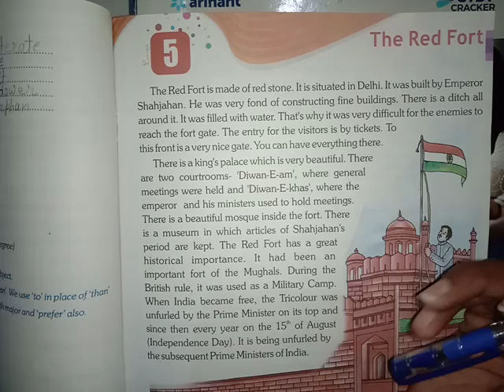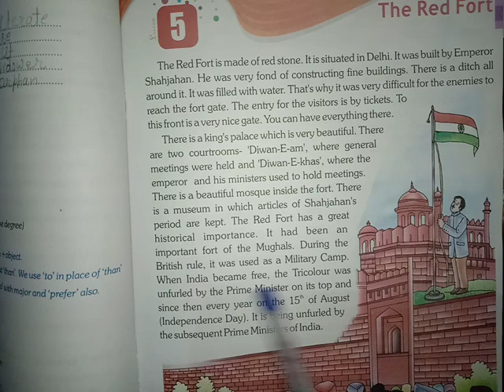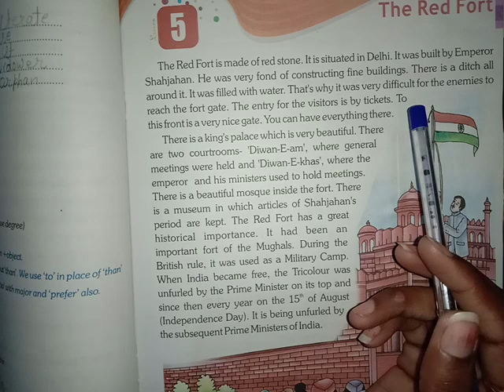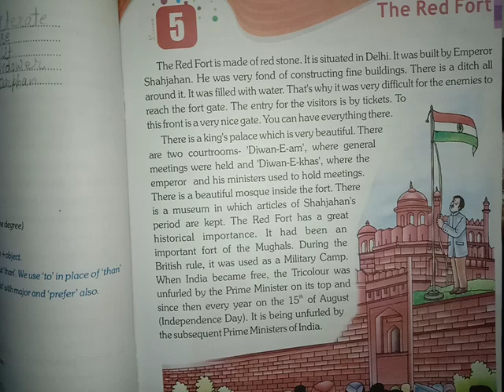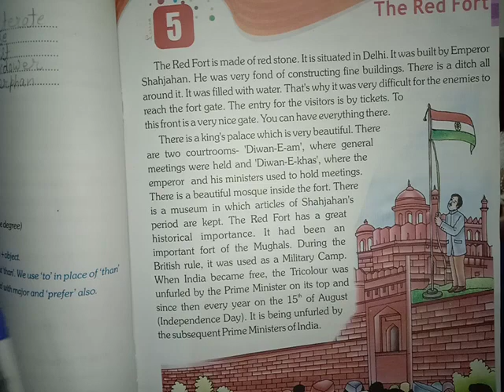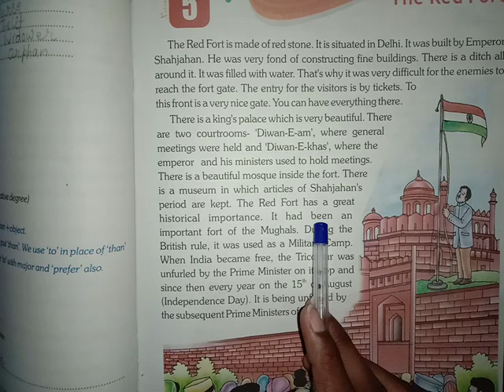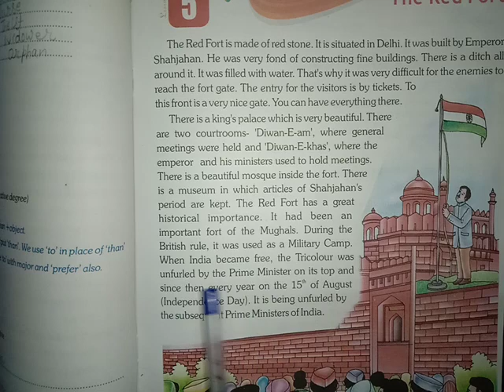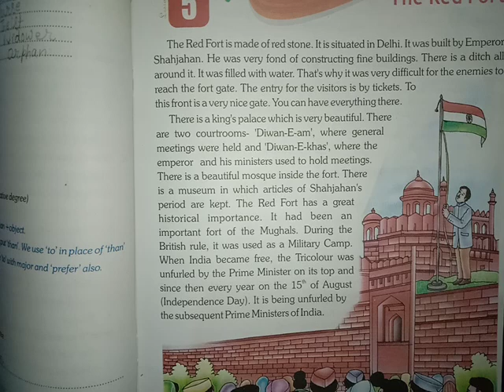5th class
English